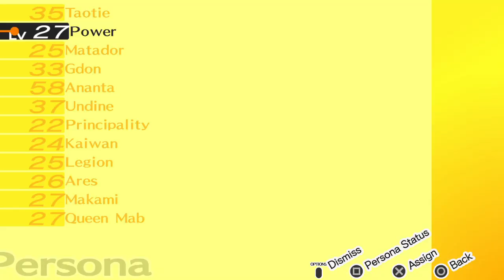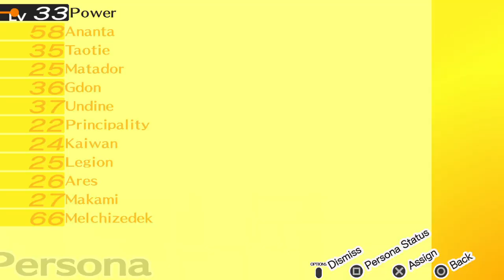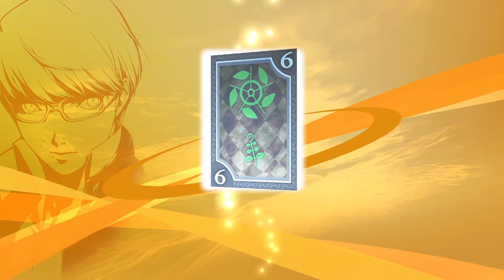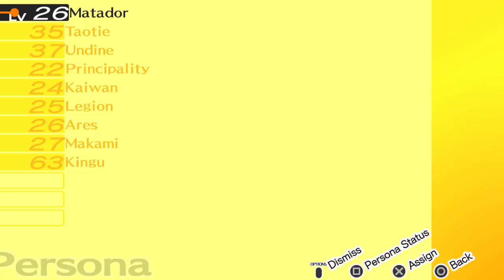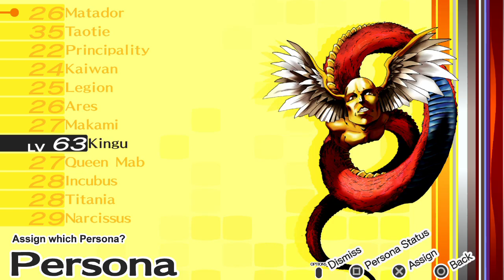Persona 4 Golden - PC - VERY HARD - Part 65 [MAGATSU INABA]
Welcome to my fun full playthrough of Persona 4 Golden on Steam. I am so excited to be playing Persona 4 Golden again after so many years back on the PSVita, but now that its on PC with a nice PS4 controller. There is nothing that is going to stop me from replaying this masterpiece!

This is just a complete fun Let's Play. No guide No 100% and a lot of messing up and dying!

If you are interested in joining me on this Journey I welcome you! Its going to be another long fun series on the channel and I hope it brings as much joy to you as playing the game brought to me.

Persona 4 takes place in Inaba, a rural city where the main character has to use his mysterious powers to investigate a string of murders and save his friends along the way.

The game has great Dungeon crawling and the Social Link systems makes you feel like your relationships are advancing. There are a ton of great Persona's and you will quickly find your favourite character among the lovable crew!

I am playing this let's play on VERY HARD difficulty, but would not advise it to viewers, rather enjoy Persona 4 Golden for its beautiful story, music and mystery!

Thank you very much for watching and supporting this Let's Play on my channel!
Thumbnail Template made by CQSwart